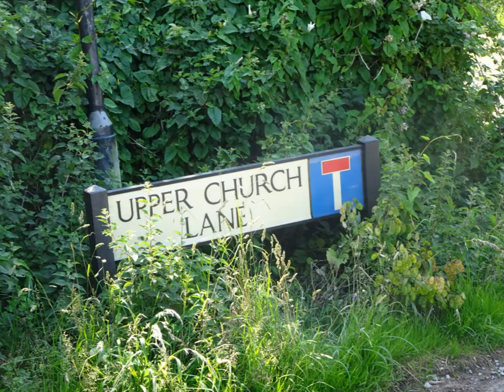Hutton Woods To Banwell Hill, Part X, 'A Bridlepath From Hutton to WSM', by Sheila, June 23rd 2020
The final video of this hike on a very hot summer's day but well worth it with a great expectation to return soonish to explore further tracks etc.. that will take me to Banwell Wood and castle area leading towards Sandford and Rowberrow Warren and  Hillfort---I know the latter very well but want to explore extra routes and pathways that will lead me further onto the Mendip Hills--alternative  tracks to explore and landscapes to enjoy--new perspectives of the  reference points like Crooks Peak etc...